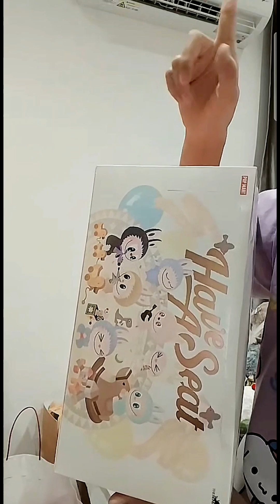LIVE POP MART BKK...🧸🧸